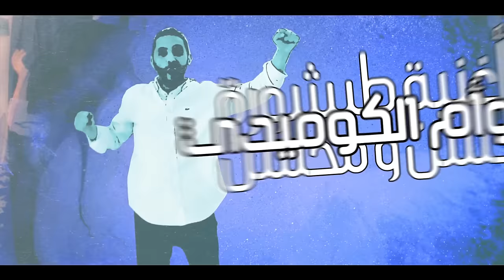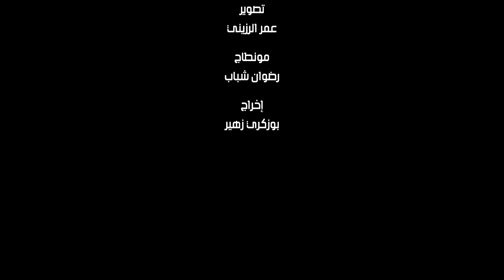Kabila Records | Tabchoura - Hassan&Mohssin (Exclusive Video) | أغنية للاطفال) طبشورة - حسن و محسن)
مشروع أغاني تربوية للاطفال "عنادل"

شركة الإنتاج : kabila Records
كلمات الشاعر : حسن مرصو
التوزيع الموسيقي : سيمو مراوي
التسجيل والميكساج : kabila Records
كوافير وماكياج : عبد العلي مرزوق
تصوير : عمر الرزيني
مونطاج : رضوان شباب